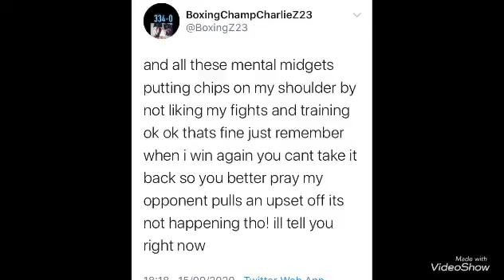Charlie Zelenoff crying & not knowing the meaning of words & phrases.........AGAIN!!!